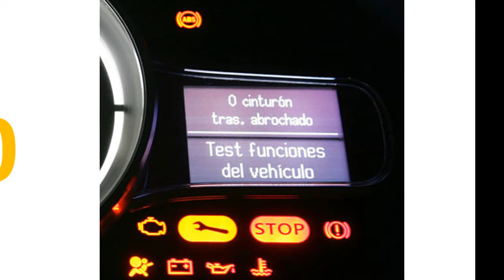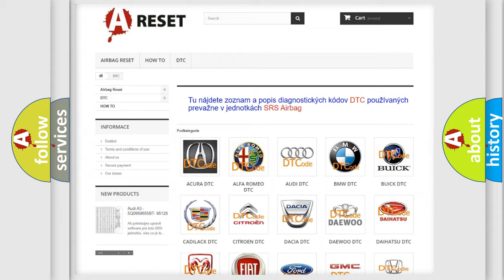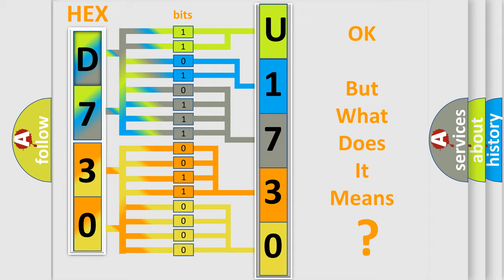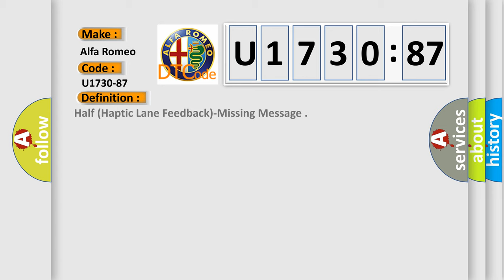DTC Alfa-Romeo U1730-87 Short Explanation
Contents:
0:21 Basic DTC analysis according to OBD2 protocol standard.
1:48 Insight into programming
2:58 A diagnostically understandable description of the Diagnostic Trouble Code
3:05 Basic error definition

Make:
Alfa Romeo
Code:
U1730-87
Definition:
Half (Haptic Lane Feedback)-Missing Message
Failure Type:
Missing Message